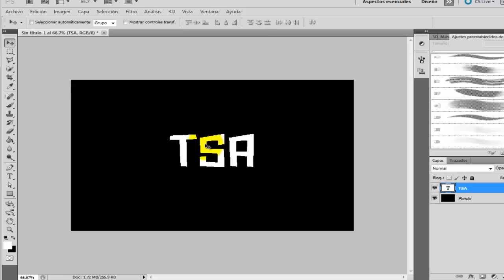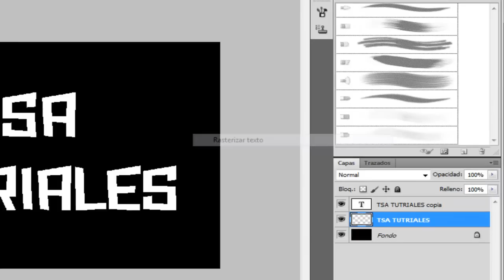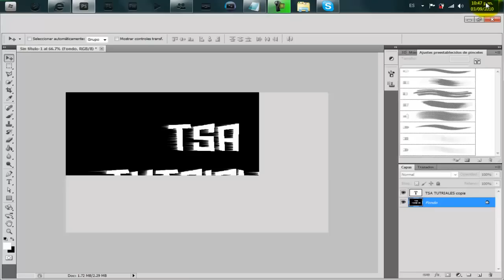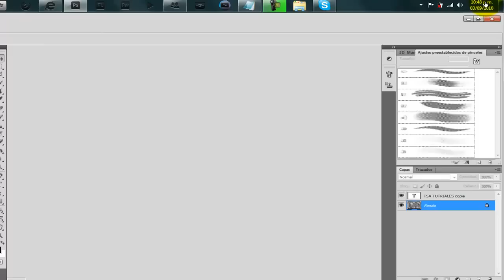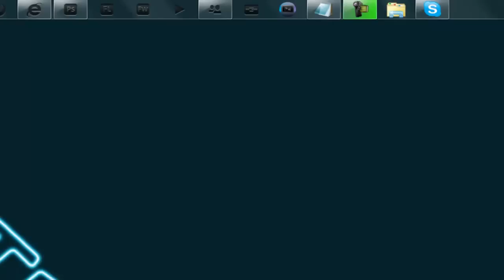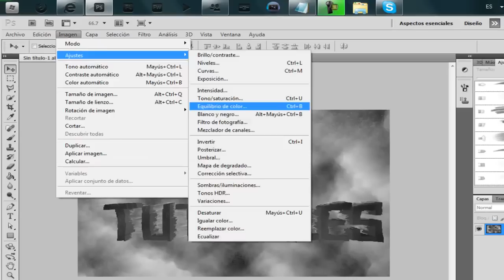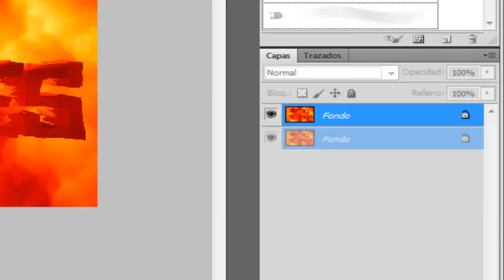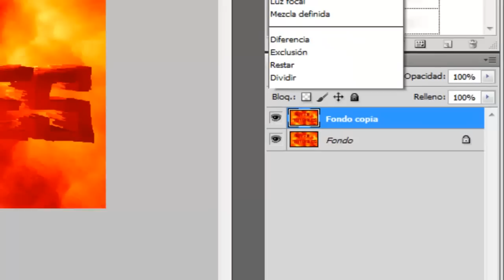Photoshop CS5 como hacer efecto de texto en lava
Este facil e imprecionante efecto lo puedes hacer simplemente ponindo atencion al video.